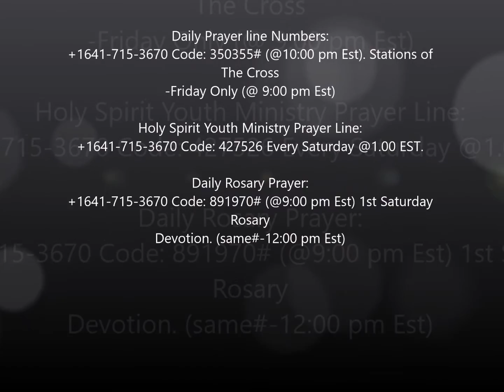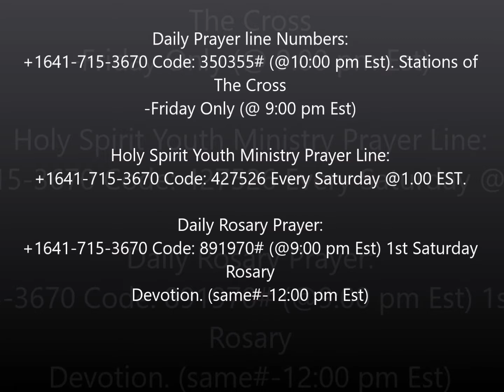Prayers Against Waster Spirits By Brother Uwakwe Chukwu - Aug. 18, 2016